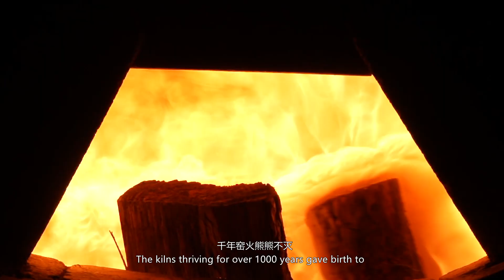Porcelain-Cultural symbol of Jiangxi Province